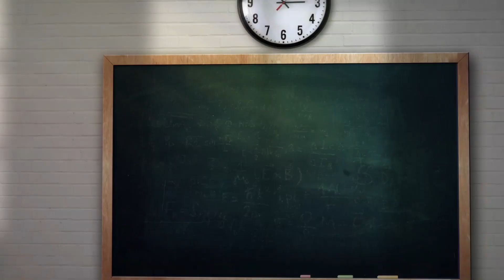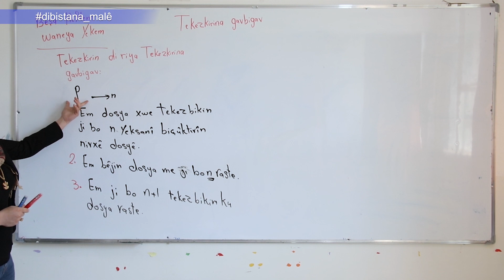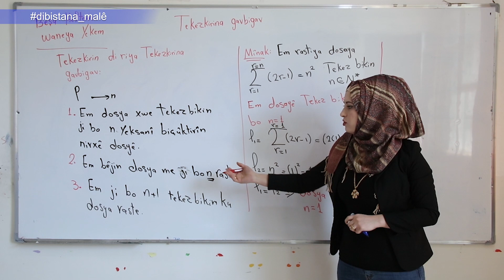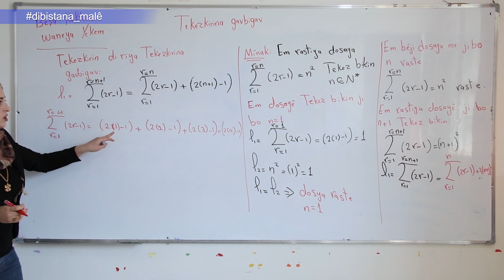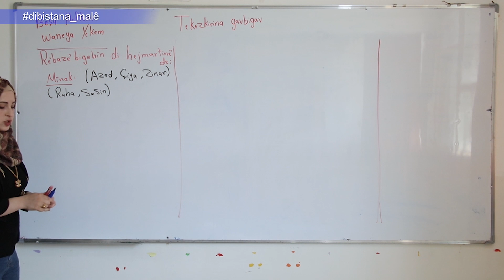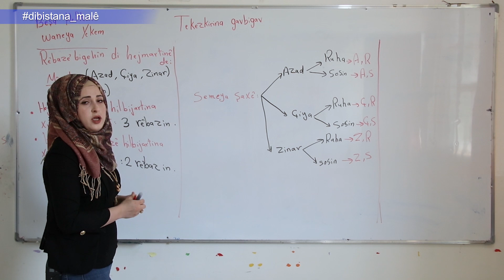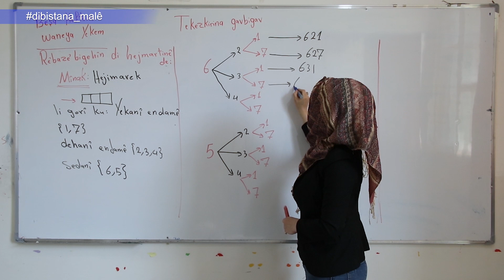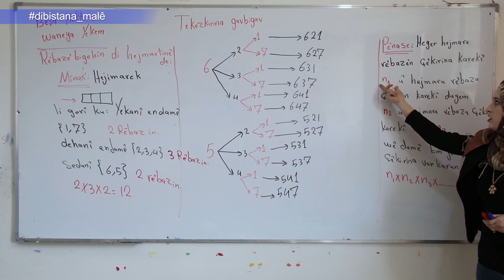Refa11- Bîrkarî- Beşa7- Tekezkirina Gavbigav 1